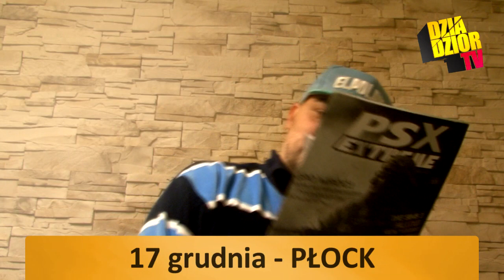BLACK XMAS - 7 koncertów donGURALesko w Grudniu!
SZPADYZOR RECORDS nie daje Wam chwili wytchnienia, i zaprasza na kolejne siedem koncertów, ze swoim flagowym artystą donGURALesko w roli głównej! W ramach świątecznej trasy BLACK XMAS zawitamy w:

03.12 Wieluń
10.12 Radom (Strefa G2)
11.12 Łódź (Klub Blue)
12.12 Bełchatów (7 grzechów)
17.12 Płock
18.12 Poznań (W starym kinie)
19.12 Wrocław (Alibi)

Na wszystkie koncerty możecie zarezerwować / kupić bilety, klikając w powyższe linki, znajdziecie tam również więcej informacji odnośnie każdej imprezy.

Do zobaczenia na koncertach, SZPADYZOR RECORDS NIE ŚPI NIGDY!